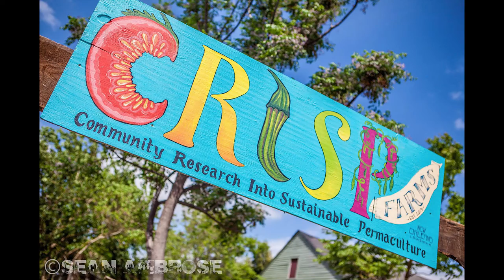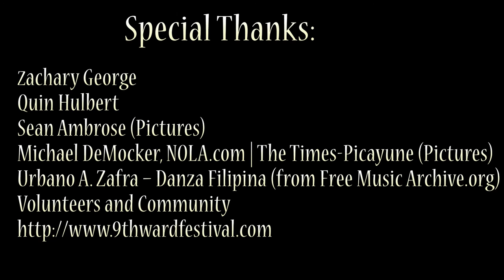"Planting Seeds" A documentary about an urban farm in the 9thward